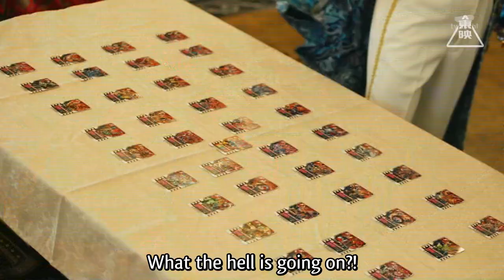2023-10-22 Gotchard 08 Japanese Commercial English Subbed